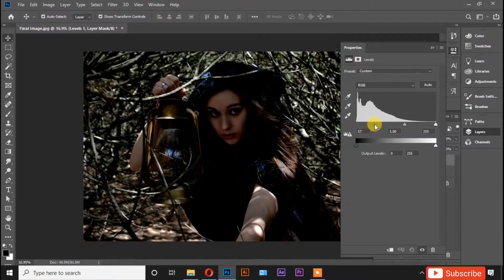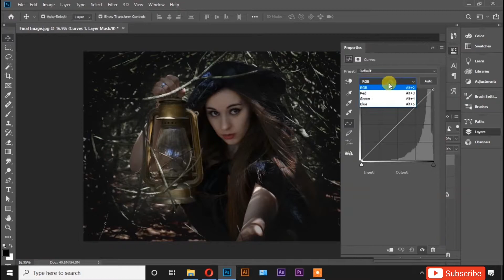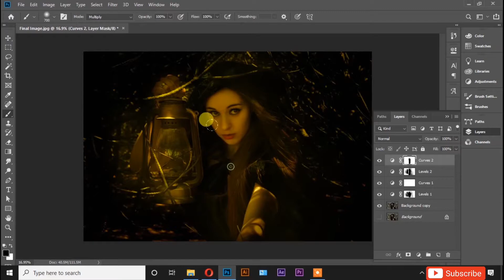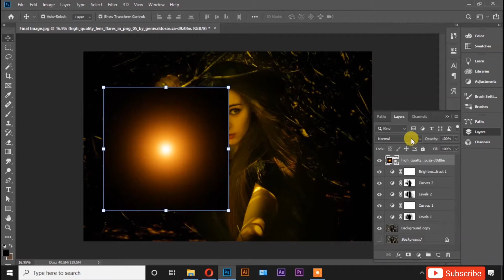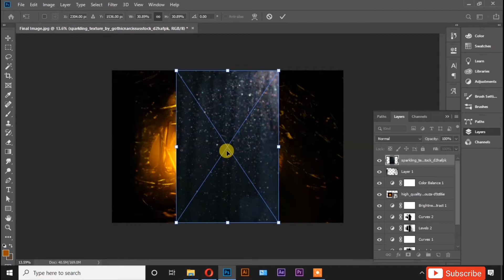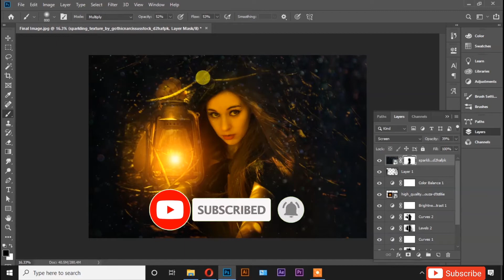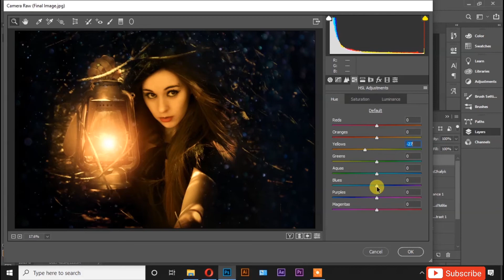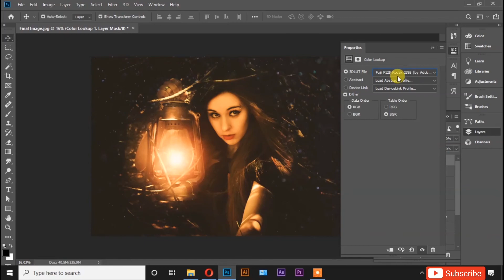Girl hold lantern - Photoshop manipulation tutorial Video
This Photoshop tutorial covers "Best Photoshop manipulation tutorial video In YouTube". This tutorial is easy to follow along! We'll be using free stock images so you can follow(Creative Art Tutorial) along to create your own..  Go ahead and give it a try! If you're new, (Best Photoshop manipulation tutorial video In YouTube)

"Learn Some Different Tools In Graphic Designing."

So that you will be notified when I upload new content. Thanx!